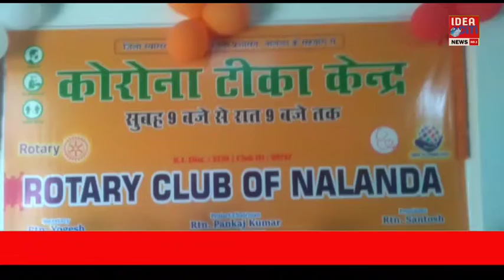Nalanda : कोरोना से जारी इस जंग में रोटरी क्लब ऑफ नालंदा जिला प्रशासन के साथ सबसे आगे।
Nalanda : जिला प्रशासन एवं रोटरी क्लब नालंदा के सहयोग से एडुकेशन टावर के प्रांगण में नालंदा के जिलाधिकारी के द्वारा वैक्सीनेशन केंद्र का किया गया शुभारंभ।